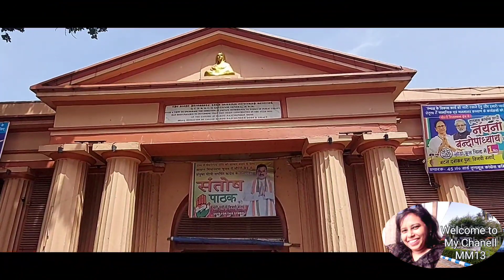babughat kolkata | babughat ganga snan | babughat bus stand| Babu Raj Chandra Dass Ghat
babughat kolkata | babughat ganga snan |babughat bus stand
Baje Kadamtala Ghat, (Baboo Raj Chandra Ghat) is one of the many ghats built during British Raj, along the bank of Hooghly River on Strand Road, Kolkata at B.B.D. Bagh, Kolkata.
The ghat has a tall colonial structure, which is the landing berth of the ghat. It is a fine Doric-Greek style pavilion with huge pillars.The ghat, originally known was Baboo Raj Chandra Ghat, is now only known by first words Baboo-ghat or Babu-ghat. Babu / Baboo in Bengali means Sahib or gentleman. The ghat is named after Babu Raj Chandra Das, husband of Rani Rashmoni and zamindar of Janbazar, who built it in 1830, in memory of her late husband. A marble tablet beneath the pediment implies that some of the credit for the erection of the ghat must go to Lord William Bentinck as he encouraged such spending with a view to improve public amenities. It is second oldest ghat of Kolkata.
The pavilion today is completely encroached by vendors and priests. The old colonial structure and stairs leading to the river are in various stages of decay and derelict. A section of ghat originally meant for bathing of ladies has turned into a garbage point now. Even so, the ghat is bustling with crowds since morning till late evening with people who use it for bathing, puja, religious ceremonies, massage and leisure. During Chhat Puja, a huge crowd can be seen on Babughat performing their puja. The ghat is also used during Durga Puja, Saraswati Puja rather in all festivals for immersion of idols.
Further, Babughat is always bustling with passengers, who use it cross the river to reach Howrah Station just across the river and also other areas of Howrah, ferries for which are available at frequent intervals, which take off from the jetty connected to ghat. The water ferry is run and maintained by Inland Waterways Corporation. Ferry services are available from Babughat to Howrah, Chandpal Ghat, Telkal Ghat and Bally